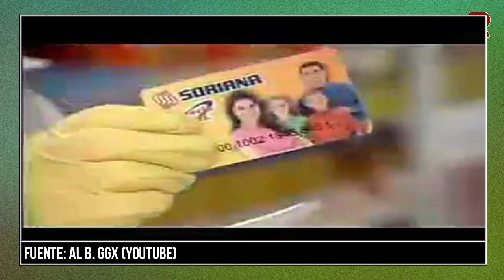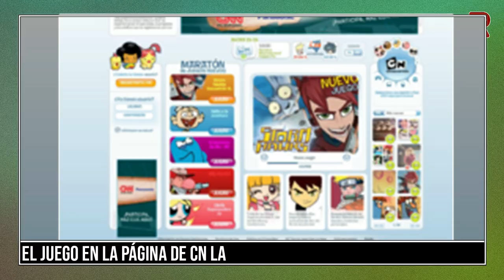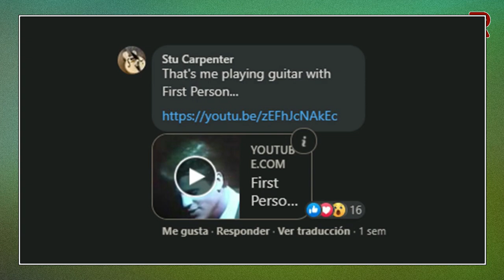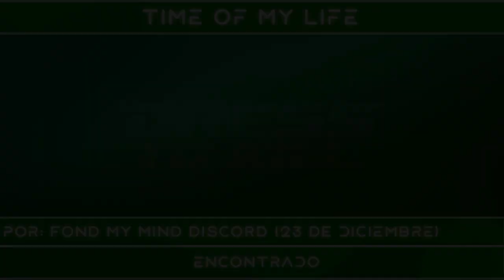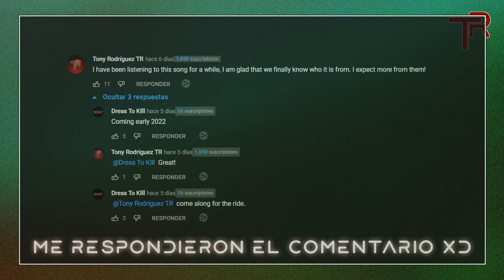LOST MEDIA ENCONTRADA EN 2021 | ESPECIAL AÑO NUEVO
👽 Que onda gente!, aquí comentando los casos de lost media mas relevantes (según yo) encontrados en 2021 (incl. diciembre) Si crees que faltó alguno puedes dejarlo en los comentarios!

💪 Si tienes alguna idea para video me la puedes dejar en este mail!:

💪 ¡Si te gusta mi contenido puedes subscribirte, realmente ayuda! 💪